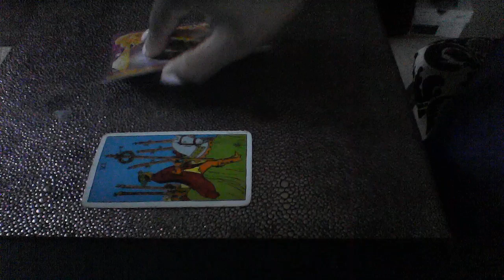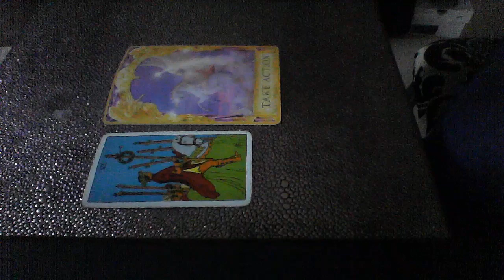AQUARIUS MAY 10 12 2019 WEEKEND ADVICE